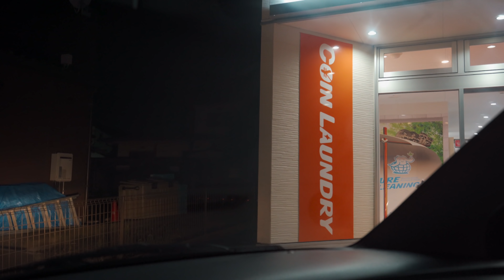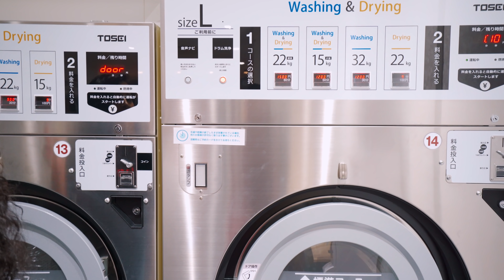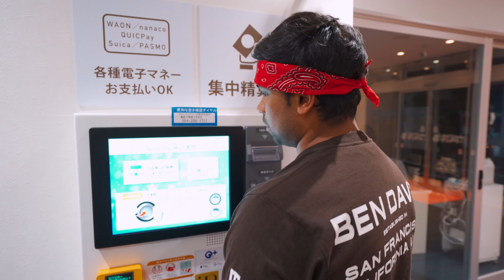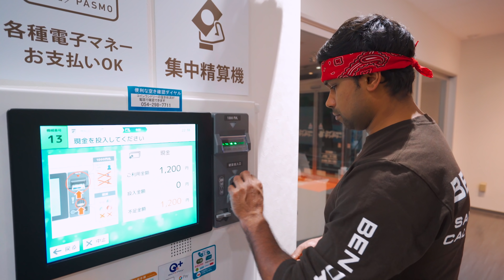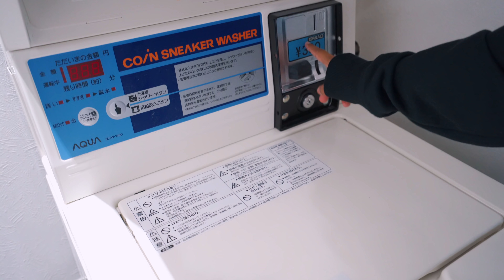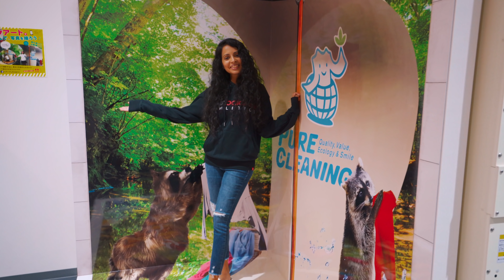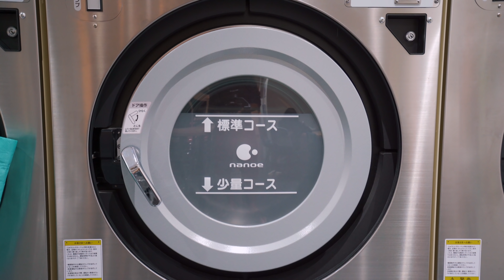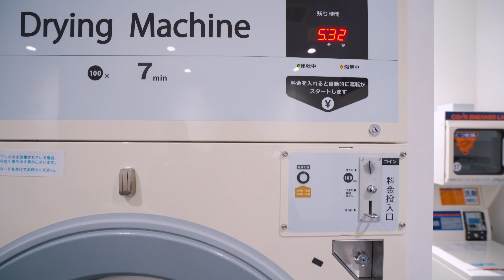ජපානයේ රැකූන්ගෙන් රෙදි හෝදන එකම තැන🇯🇵🦝 |COIN LONDARY EXPERIENCE IN JAPAN | Hithumathe JAPAN | 4K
ජපානයේ ඉක්මනින්  පිරිසිදුවට පිළිවෙලට රෙදි ටික හෝදගන්න කියාපුම තැනක් තමයි coin londary එක. Coustomer ට දෙන service එක ඊටත් වඩා වටිනවා. රෙදි ටික හේදෙන්න වේළෙන්න තියලා නිදහසේ පොතක් කියවන්න වාඩිවෙලා ඉන්න තැනක් හදලා තියෙනවා. ඒ විතරක්ම නෙමෙයි wifi connection එකකුත් දීලා තියෙනවා. ජපානයෙ  හැමදේටම සල්ලිම තමා ඉතින්.  ඒ උනත් මේ වැඩේ පහසුවෙන් කරගන්න පුළුවන් එකම තමා මේ..

In Japanese, “coin laundry” is the popular name for a laundromat, since it is an easy term meaning “doing laundry using coins.” Coin laundry is commonly used by many types of people, such as housewives, students, workers, and the elderly. You might even see other travelers in there! These people might use it because they don’t have their own washing machine at home, they are staying at a hotel that doesn’t offer affordable dry cleaning services, or they wash things that are too big for their home washer such as large blankets. Many people clearly make use of coin laundries since there are many of them available all over Japan.

It can be easy to feel intimidated by an unfamiliar place if you’re not sure how it works and if you know asking for help will be an even more difficult challenge. For that reason, we have decided to explain how use these handy and affordable services.

We're a Sri Lankan 🇱🇰 travel couple who live in Japan 🇯🇵🌸. We travel as a hobby. This YouTube channel will be dedicated to showing people the splendour of Japan and interesting information about the country and its culture.